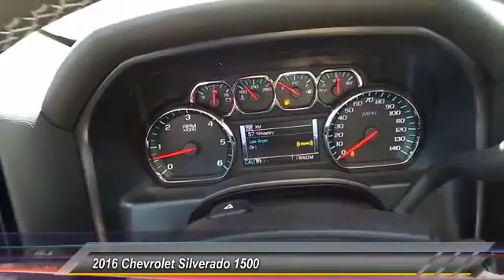2016 Chevrolet Silverado 1500 Odessa TX GG293017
2016 Chevrolet Silverado 1500 2WD Crew Cab 143.5 LT w/1LT

5020 N. John Ben Shepperd Parkway

Heated Seats, TRAILERING PACKAGE, WHEELS, 20 X 9 (50.8 CM X 22.9 CM) POLISHED-ALUMINUM, UNIVERSAL HOME REMOTE, Trailer Hitch. FUEL EFFICIENT 23 MPG Hwy/16 MPG City! LT trim, TUNGSTEN METALLIC exterior and JET BLACK interior READ MORE! KEY FEATURES INCLUDE Satellite Radio, CD Player, Onboard Communications System. Privacy Glass, Keyless Entry, Steering Wheel Controls, Heated Mirrors, Electronic Stability Control. OPTION PACKAGES TEXAS EDITION for Crew Cab and Double Cab models. On LT includes (AG1) driver 10-way power seat adjuster with (AZ3) bench seat only, (CJ2) dual-zone climate control, (BTV) Remote Vehicle Starter system, (UVC) Rear Vision Camera, (C49) rear-window defogger, (KI4) 110-volt power outlet and Texas Edition badging (Includes (Z82) Trailering Package, (G80) locking differential and (T3U) LED front fog lamps. (N37) manual tilt and telescopic steering column included with (L83) 5.3L EcoTec3 V8 engine.), WHEELS, 20 X 9 (50.8 CM X 22.9 CM) POLISHED-ALUMINUM, ENGINE, 5.3L ECOTEC3 V8 WITH ACTIVE FUEL MANAGEMENT, DIRECT INJECTION AND VARIABLE VALVE TIMING includes aluminum block construction (355 hp [265 kW] @ 5600 rpm, 383 lb-ft of torque [518 Nm] @ 4100 rpm; more than 300 lb-ft of torque from 2000 to 5600 rpm), LT PLUS PACKAGE includes (UG1) Universal Home Remote, (UD7) Rear Park Assist, (JF4) power adjustable pedals, (A48) rear sliding power window, (C49) rear-window defogger, TRAILERING PACKAGE includes trailer hitch, 7-pin and 4-pin connectors Includes (G80) locking rear differential. BED LINER, SPRAY-ON, PICKUP BOX BED LINER with bowtie logo. Liner is permanently bonded to the truck bed providing a water tight seal. The textured, non-skid surface is black in color and robotically applied. Spray-on liner covers entire bed interior surface below side rails, including tailgate, front box top rail, gage hole plugs and lower tie down loops. Plus TT&L and fees. Price contains all applicable dealer incentives